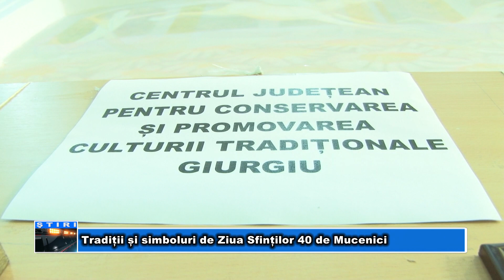Tradiții și simboluri de Ziua Sfinților 40 de Mucenici